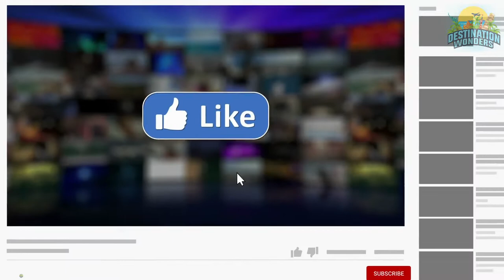Rome Travel Guide: Explore the 10 Top Attractions and Must Visit places in Rome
Embrace the magic of the Eternal City as we embark on a captivating journey through the heart of Rome. Discover the 10 top attractions and must-visit places that encapsulate the grandeur, history, and enchanting beauty of this timeless metropolis.

From the awe-inspiring Colosseum, a testament to Rome's ancient power, to the iconic Trevi Fountain, where legends are born, we'll unveil the captivating stories that lie behind each landmark. Wander through the Roman Forum, where emperors once walked, and stand in awe before the Pantheon, a masterpiece of architectural brilliance.

Venture beyond the well-trodden paths and uncover Rome's hidden gems, from the vibrant Trastevere neighborhood to the tranquil beauty of the Orange Garden. Let the aroma of freshly baked pizza fill the air as you savor local delicacies, and experience the city's infectious energy as it comes alive with the rhythm of street performers and lively conversations.

This comprehensive guide will transform you into a seasoned Roman explorer, equipping you with the knowledge and inspiration to plan an unforgettable adventure. Whether you're a history buff, an art enthusiast, or simply seeking an escape to a land of captivating beauty, Rome awaits with open arms.

00:00 Introduction
00:28 Colosseum, Rome , Italy
01:27 Vatican City, Rome , Italy
02:25 Pantheon, Rome , Italy
03:15 Roman Forum, Rome , Italy
04:05 Trevi Fountain, Rome , Italy
05:08 Vittorio Emanuele, Rome , Italy
06:04 Centro Storyco, Rome , Italy
07:00 Santa Maria Maggiore, Rome , Italy
07:59 Piazza Navona, Rome , Italy
09:05 Piazza Del Popolo, Rome , Italy